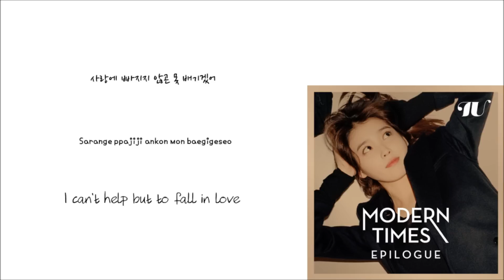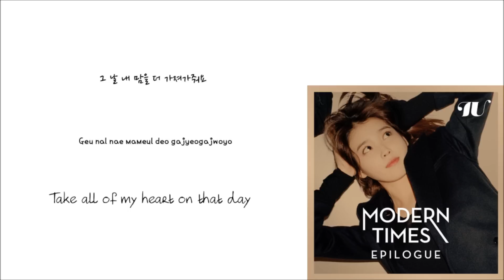IU-See you on Friday [금요일에 만나요] (Han/Rom/Eng lyrics)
IU-See you on Friday (Han/Rom/Eng lyrics)

cr.
Han : Naver music
Rom : Lee H.M
Eng : popgasa

아이유-금요일에 만나요 (한글/로마/영어 가사)

크레딧.
한글 : Naver music
로마 : Lee H.M
영어 : popgasa

비디오 봐주셔서 감사합니다!